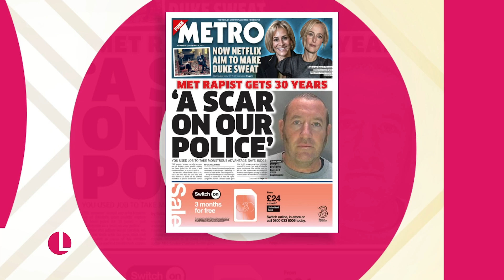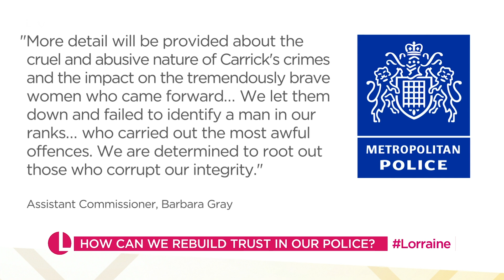David Carrick Sentenced To 36 Life Terms: Can We Regain Trust In The Police? | Lorraine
Following the sentencing of former Metropolitan Police officer David Carrick to 36 life terms, and a minimum of 30 years, we react to his dreadful crimes, and how a policeman was allowed to wage a campaign of terror and humiliation against women for two decades. We are joined in the studio by Mina Smallman, whose daughters were victims of similar crimes, and Sue Fish, who experienced misogyny in the police force first hand as a Police Chief. Mina and Sue explain what they think needs to happen to ensure a case like this never happens again, how we can regain trust in the police force - and why there might be hope for the future.